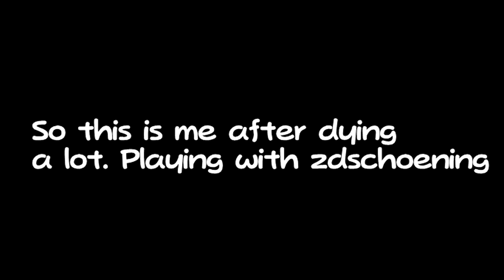SO MUCH SCREAMING! - Unturned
Me and my friend zdshoening (or just Zach) playing a game we just recently discovered, similar to the game DayZ, you start with only a box of juice, chocolate bar, and flashlight, having to survive in a post-apocalyptic world. It's similar in graphics to Minecraft, and somewhat simple to boot, but it's a fun game, and it's free! Check it out on steam!